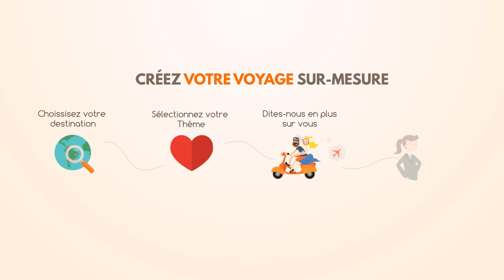Colombie - Salento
Voyage sur-mesure en Colombie, la vallée de Cocora et le village de Salento. Latinexperience-voyages